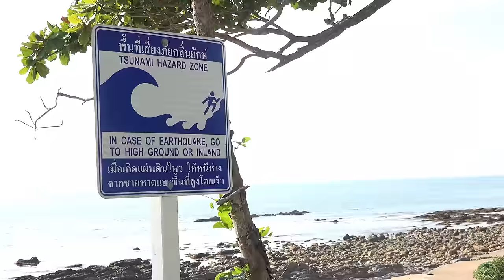Koh Lanta Sea Gypsies - Short Documentary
For my latest trip I'm in south Thailand with the sea gypsies, they're gonna show me how they catch and cook a poisonous pufferfish, the porcupine fish. A movie by Raphael Treza.

00:00 INTRO
03:37 SEA GYPSIES
05:03 HONEY
06:02 BOAT
06:47 DIVE
10:49 INTERVIEW
12:31 BACK
14:14 EAT